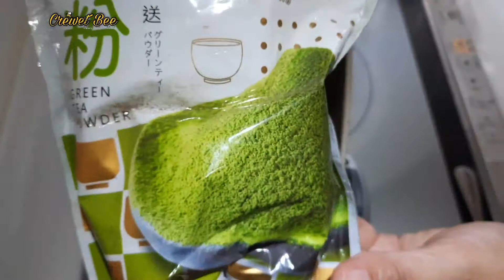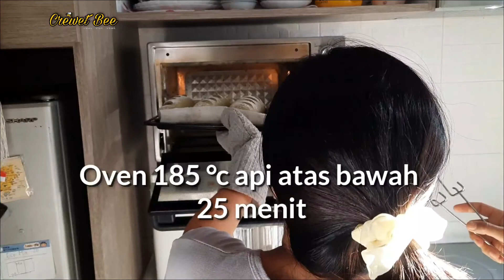CARA MEMBUAT ROTI MATCHA KACANG MERAH ||SARAPAN MAJIKAN HONGKONG ||CREWET BEE RECIPE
Hallo semuanya Assalamualaikum wr.wb..
Kali ini saya membuat menu Sarapan untuk majikan hongkong yaitu MATCHA RED BEANS BREAD. Atau roti rasa MATCHA diisi dengan kacang merah.

Bahan :
250 gram tepung pro tinggi
1sdm susu bubuk
2 sdm MATCHA (green tea bubuk)
1 butir telur (45 ~50 gram)
140 ml susu uht
1sdt fernipan
30 gram butter
2sdm gula pasir
1/4 sdt bread improver
SEJUMPUT GARAM.

Isian:
Tao sa kacang merah

Terimakasih sudah berkunjung ke Chanel aku Crewet Bee. Saat ini aku bekerja di Hongkong.
Dan dalam vidio ku aku akan mengajak kalian untuk menemaniku dalam jalan jalan atau makan dan yang pasti menemaniku dalam memasak.
Disini aku juga akan berbagi resep keseharian aku mungkin membuat roti.
Dan semua tentang keseharian ku.
Ini adalah Channel Crewet Bee daily vlog.

Selain itu setiap libur ku selalu aku isi dengan mengikuti kegiatan KOMUNITAS YOUTUBER HONGKONG. KOMUNITAS YOUTUBER HONGKONG YANG NGAK PERNAH MATI GAYA.
KOMUNITAS YOUTUBER HONGKONG BAKING CLASS.
KOMUNITAS YOUTUBER HONGKONG learn Cantonese.

vidio:Samsung A51
edit :Kinemaster
Tumnail : Pics Art